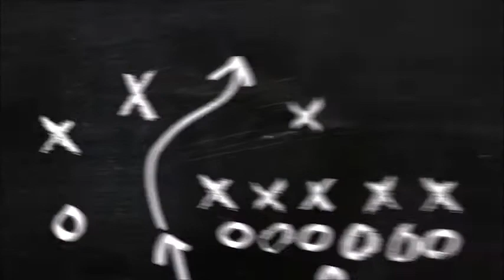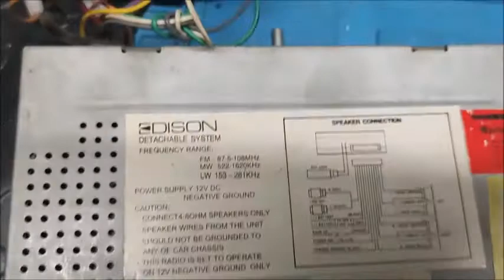edison detachable system tape. kaset çalar Oto radio teyp